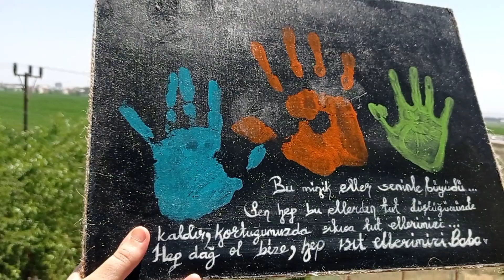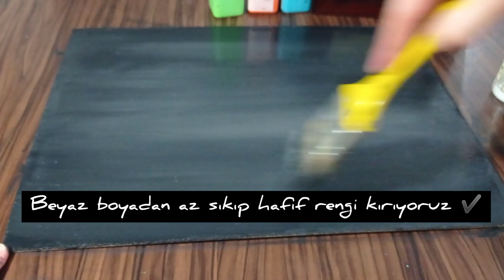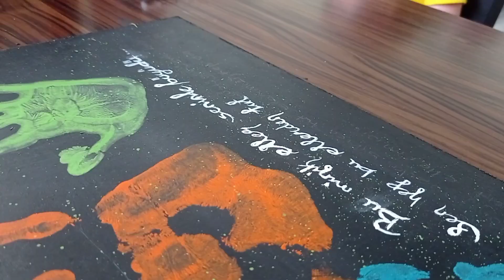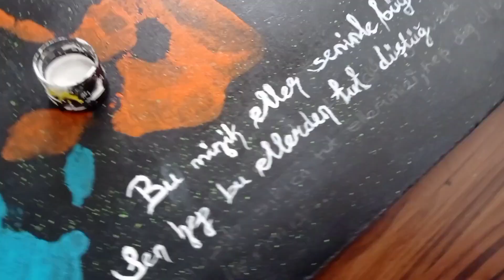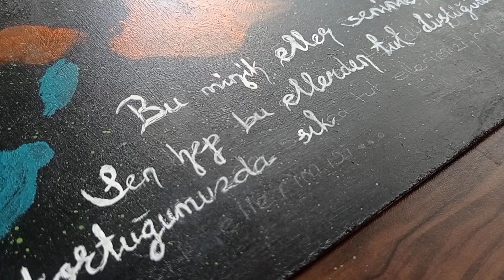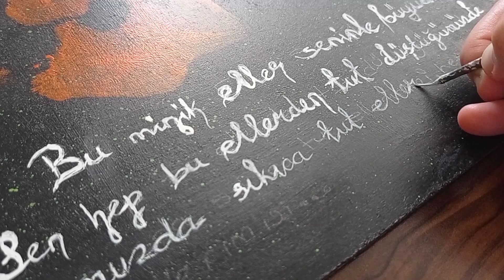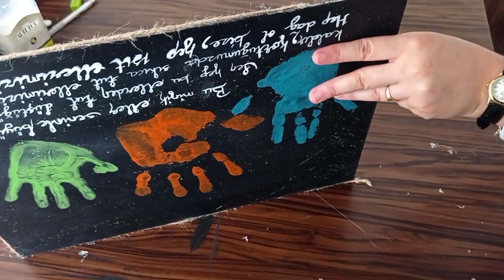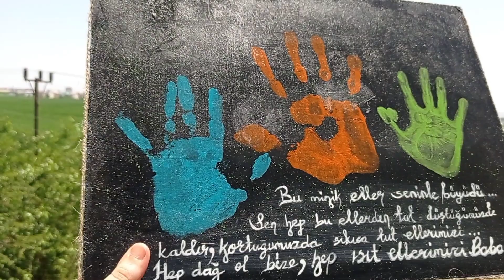BABALAR GÜNÜ HEDİYESİNİ KENDİN YAP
merhabalar bugün babalar günü hediyesini  kendin yap  dedik ve yaptık.hem etkinlik hemde kalıcı hatırası olan bihediye olsun istedik.umarım sizde begenirsiniz ve videomuzu sevdiklerinizle paylaşırsınız...iyi seyirler